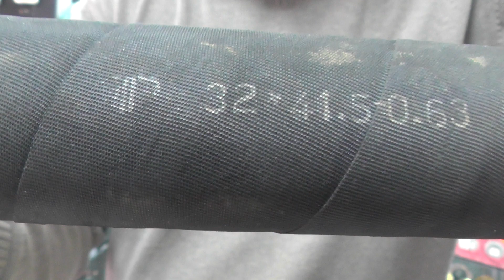Дополнение к обзору необычного твистера от Стального хвата России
Понятно что при такой цене комплектующих можно сделать десяток твистеров с разным диаметром резиновой трубки,а соответственно разным диаметром внутренней части,разной длиной прутков,а также их разным диаметром.Смысл всегда один,вам должно нравиться заниматься и вы должны понимать как вам удобнее.Вот и всё.